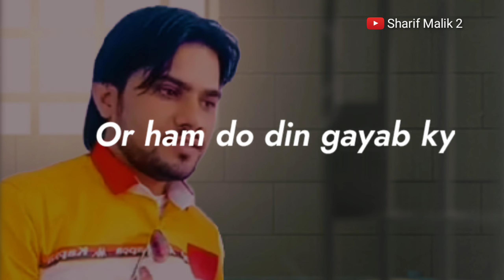Ham do din Gayab Kya Hue tum yah Rishta khatm samajh Baithe status Sharif Malik 2 Wala Video (2K HD)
“होश मुझे भी आ ही जायेगा...मगर...,

पहले...दिल तेरी याद से रिहा तो हो...।”